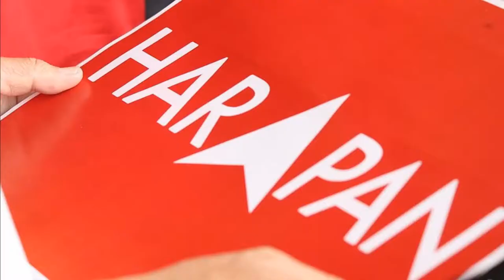The Malay Dilemma Rhapsody - Hanyut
Music and Composition by Shahrin MA